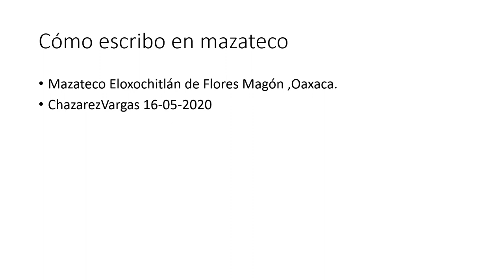Dígrafos y trigrafos MAZATECO‑ELOXOCHITLÁN‑OAXACA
En este primer vídeos comparto una narración de la comunidad mostrando dígrafos y trigrafos de la lengua mazateca